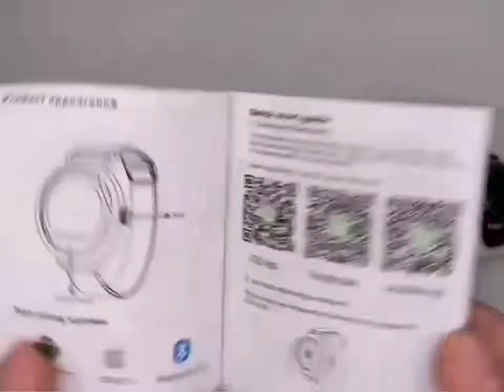Anette Signiture okosóra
Ez az okosóra mindent tud, amire egy sportos, egészségtudatos nőnek szüksége lehet!

 Elegáns megjelenésének köszönhetően pedig bátran lehet viselni munkahelyen, exkluzív rendezvényeken is!

 Cseppálló kialakításának köszönhetően, a sportolás közben keletkező izzadtság sem okozhat gondot és kézmosásnál sem szükséges levenni!

Számos hasznos funkcióval rendelkezik, melyek jelentősen megkönnyítik a hétköznapokat!

 Gondoskodik a menstruációs ciklus kiszámításáról, előrejelzéséről, a pulzusszám méréséről, kalóriaszámlálásról, megfelelő mennyiségű ivóvíz bevitelének emlékeztetéséről, kalóriaszámlálásról, vagy alvásfigyelésről